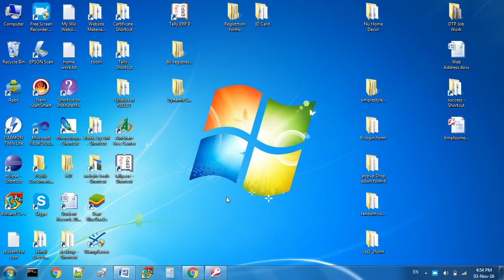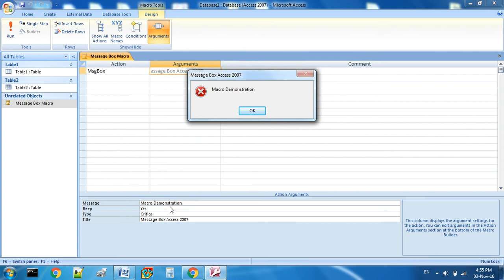Message Box Macro In MS Access 2007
By this tutorial you will learn how to create message box by macro